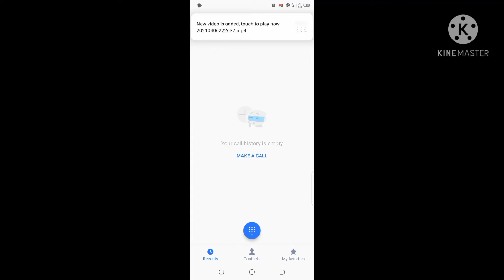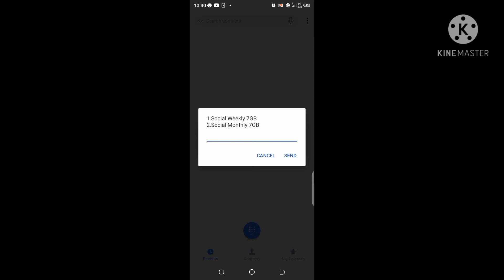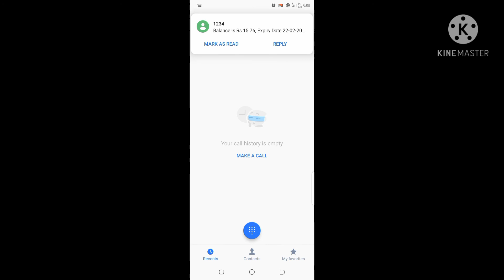Scom Data packages| Price|Data MB Check Code| Information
Scom packags Details
Scom package price
Scom Data check code
Scom Balance  check code
Scom Data packages price